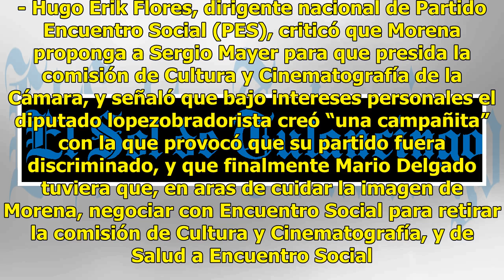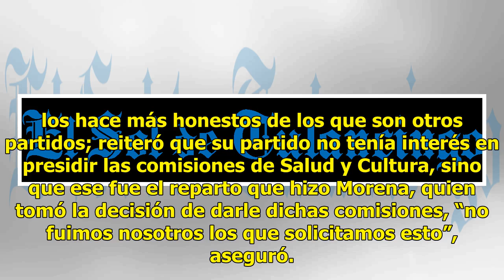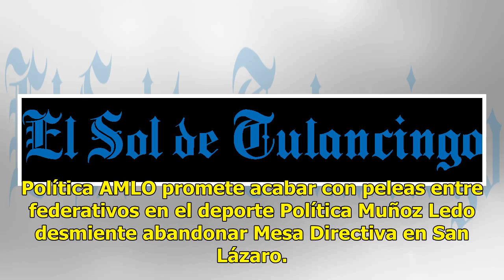Critica Encuentro Social a Sergio Mayer, asegura que no tiene el perfil para presidir comisión de...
Critica Encuentro Social a Sergio Mayer, asegura que no tiene el perfil para presidir comisión de cultura

Ciudad de México. - Hugo Erik Flores, dirigente nacional de Partido Encuentro Social (PES), criticó que Morena proponga a Sergio Mayer para que presida la comisión de Cultura y Cinematografía de la Cámara, y señaló que bajo intereses personales el diputado lopezobradorista creó “una campañita” con l...